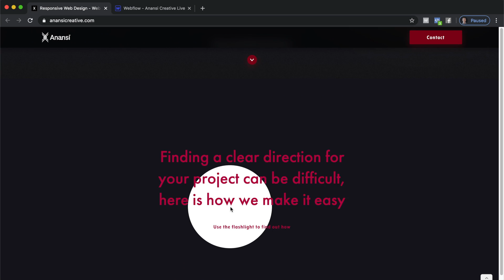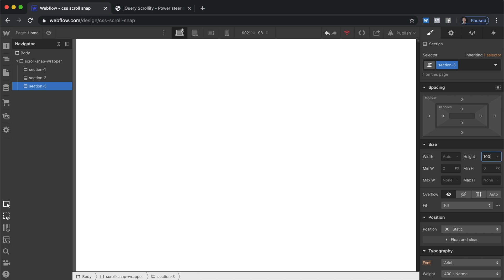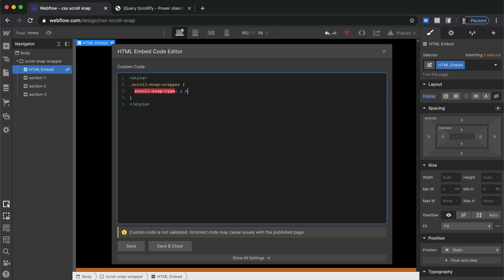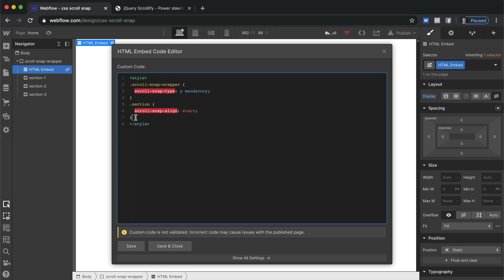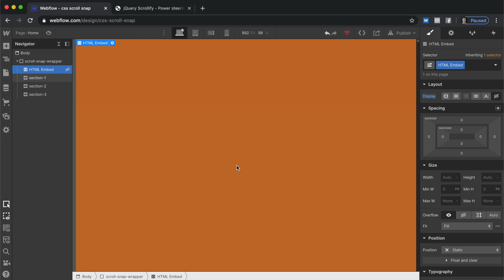The Best Method of Scroll Snapping! Easy Webflow Interactions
Add smooth, intuitive scroll snapping that works right inside the designer and won't impact load times with this custom CSS method! Links to everything in the description! Help us teach more people by leaving us a like and a comment.

This method of scroll snapping has many benefits over javascript / jquery based options. Because we are only using a few lines of CSS we won't slow the site down at all and its viewable right in the designer. So how do we make it? We need a full screen wrapper which controls the snapping of the sections which are inside it. Then we add an embed which contains the CSS needed for the functionality.

Say hello!